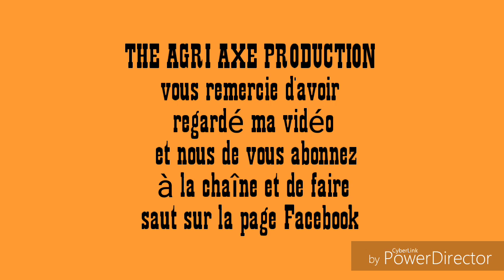Chaulage 16 août 2018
Agriculture & technologies